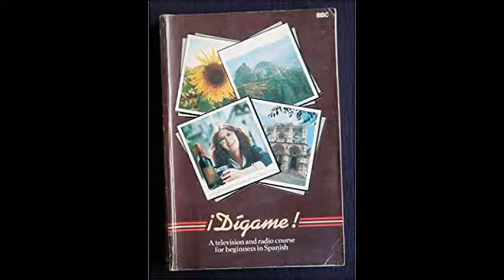BBC Digame Audio 20